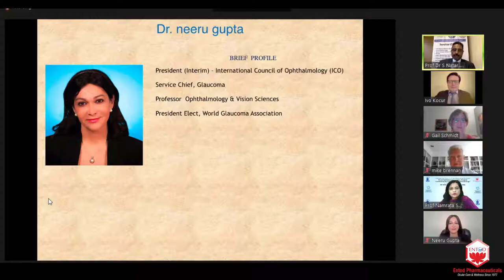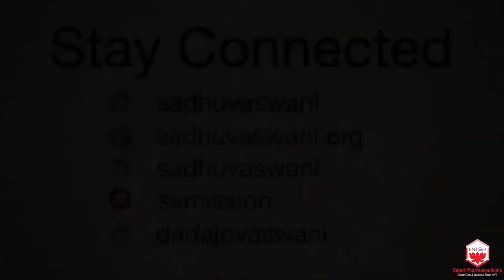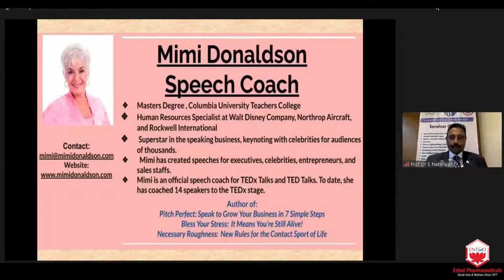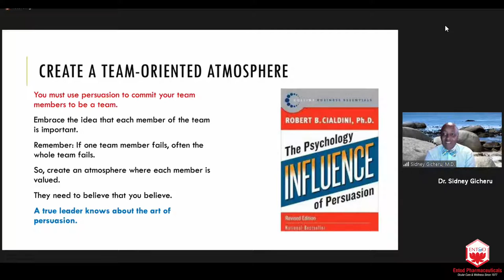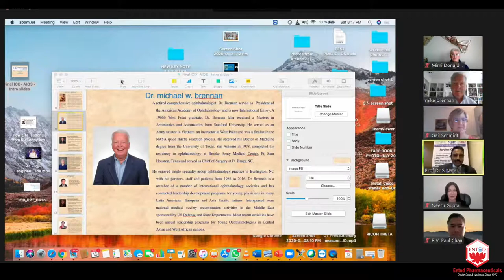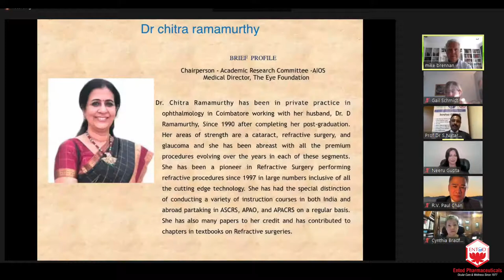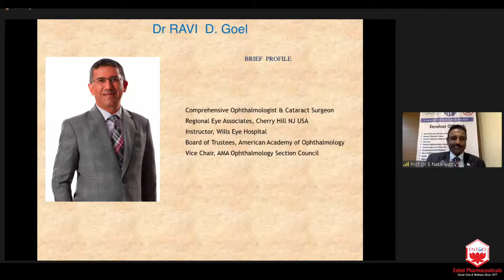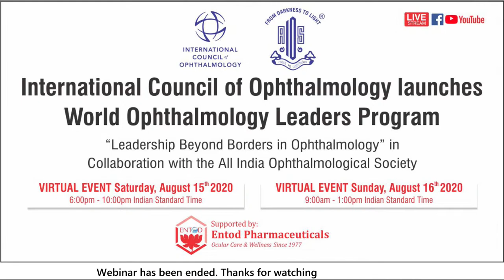Leadership Beyond Borders in Ophthalmology I Part-01 I 15 August 2020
ICO World Ophthalmology Leaders Program - Leadership Beyond Borders in Ophthalmology I Part-01 I 15 August 2020